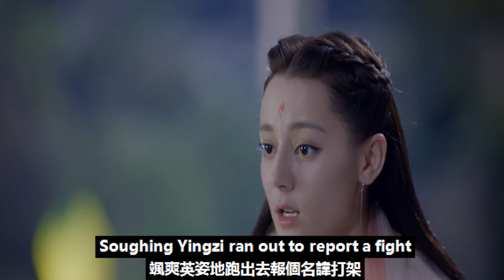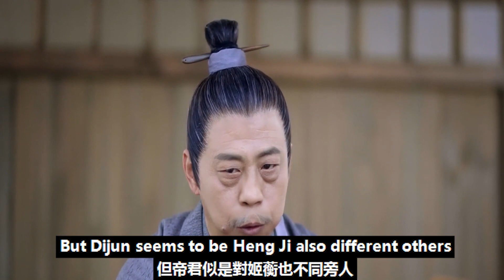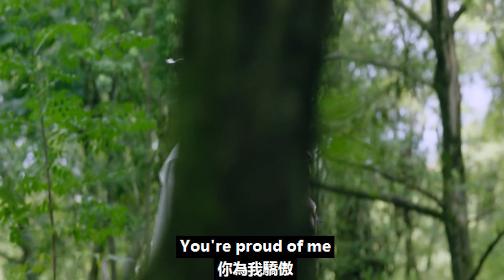《枕上書番外》时光回溯之帝君与小凤九的爱恨情仇 第84集（迪丽热巴、高伟光领衔主演）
《枕上書番外》时光回溯之帝君与小凤九的爱恨情仇 第84集（迪丽热巴、高伟光领衔主演）帝君鳳九大婚后，約1.6萬年，連宋成玉的女兒曦女，無意間開啟了溯回時光法陣，帶帝君滾滾、連宋回到了鳳九剛出生的年代。帝君與小鳳九將展開一段波瀾壯闊的愛情故事！